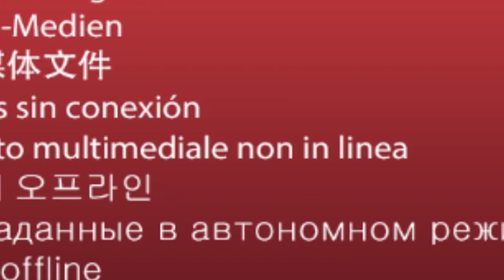ចាំមានគ្រប់យ៉ាង​ -​ ជួន​ កក្កដា​ -​ Choun Kakada - [ Ork Yuthy Official ll ]